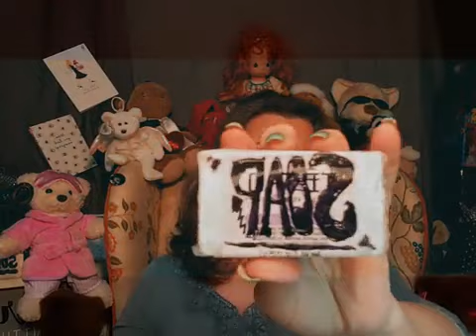What's SHE Up To Now Day 1180? How Did You Get Your Foot In The Door? ! Business Journey Journal.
What's SHE Up To Now Day 1180? How Did You Get Your Foot In The Door? Business Journey Journal. Drop in to get the real scoop--the good, the bad, the ugly, the truth (well my truth anyway).